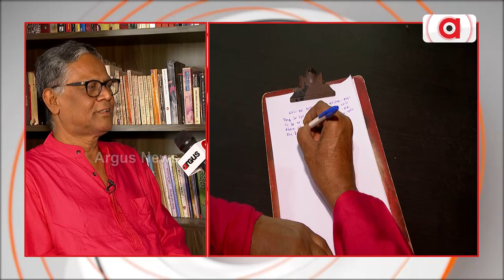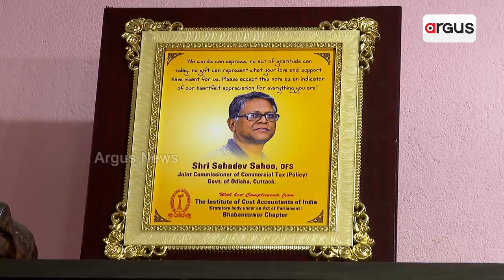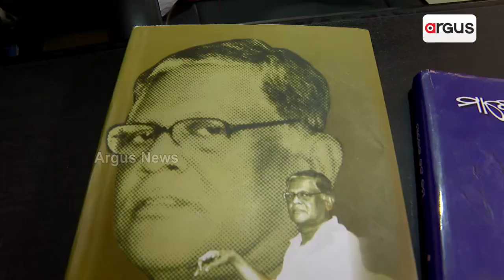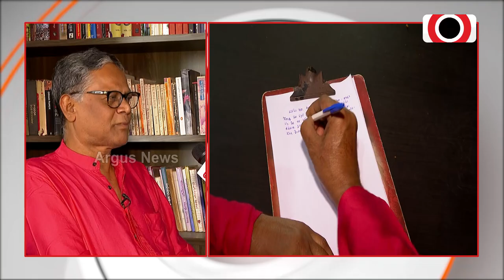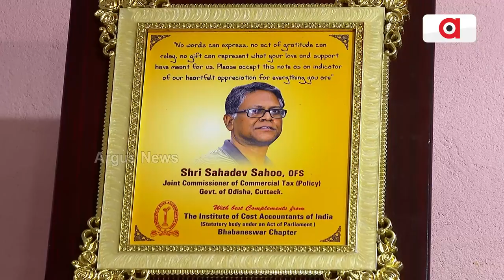ସାହିତ୍ୟିକ ଜଗତରେ ବର୍ତ୍ତମାନ ଗଳ୍ପ ରଚନା କ୍ଷେତ୍ରରେ ସହଦେବ ସାହୁ ଏକ ଚର୍ଚ୍ଚିତ ସ୍ବାକ୍ଷର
ଖୁବ୍ ସରଳ ଭାଷାରେ ମଣିଷର ଅସୁବିଧା କଥାକୁ ନିଜ ଗପରେ ସ୍ଥାନିତ କରିବାରେ ସଫଳ ହୋଇଛନ୍ତି । ଦେଖନ୍ତୁ  ତାଙ୍କ ସହ ଏକ ସ୍ବତନ୍ତ୍ର ସାକ୍ଷାତକାର ।